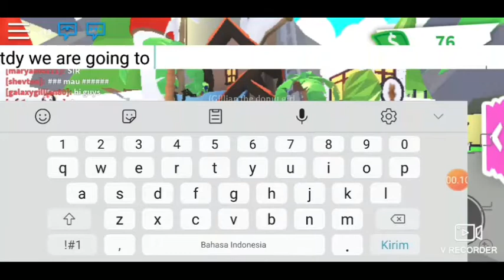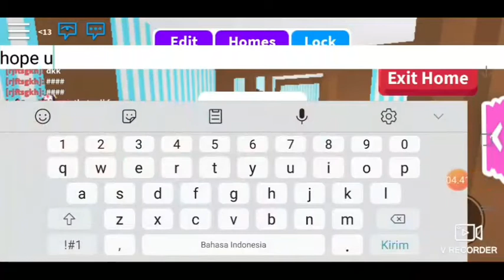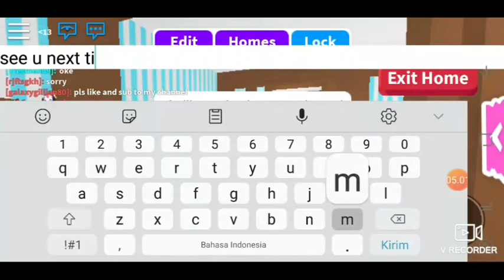My pirate house tour!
Hey guys! tdy i will be showing my pirate house tour! I hope you enjoy see you bye!